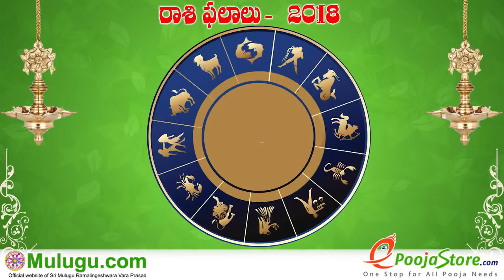Vruschika Rasi (Scorpio Horoscope) వృశ్చిక రాశి - April 15th - April 21st Vaara Phalalu 2018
Vruschika Rasi (Scorpio Horoscope) వృశ్చిక రాశి - April 15th - April 21st Vaara Phalalu 2018, Vruschika Rasi (Scorpio Horoscope) వృశ్చిక రాశి, Weekly Rasi Phalalu 2018 , శ్రీ ములుగు రామలింగేశ్వర వర ప్రసాదు సిద్దాంతి , Sri Mulugu Ramalingeswara Vara Prasadu Siddanthi